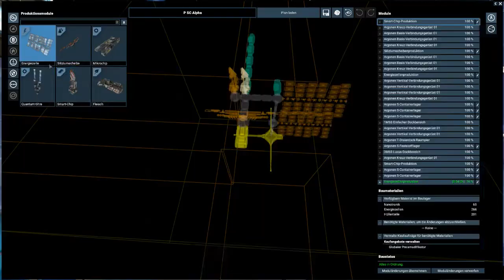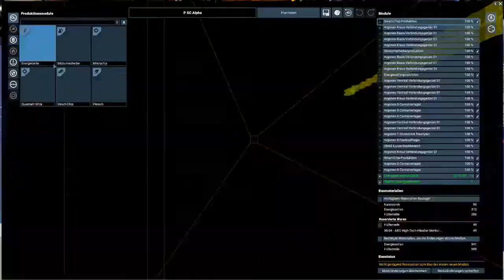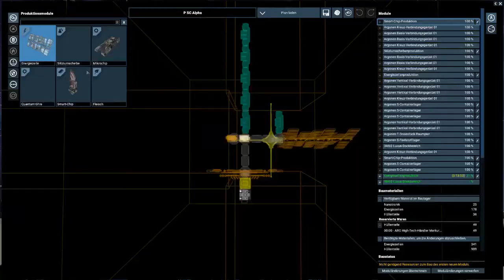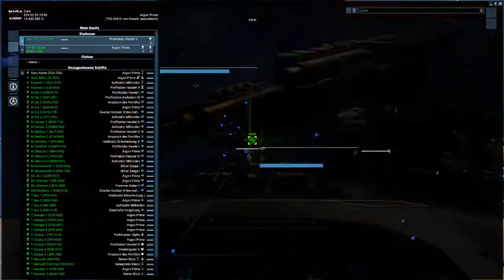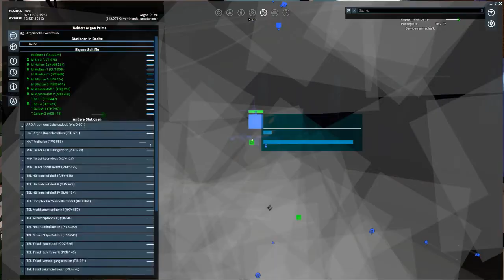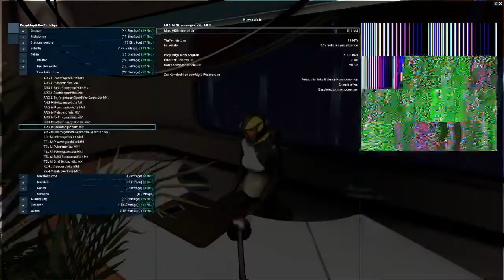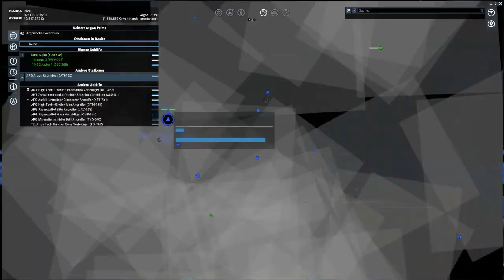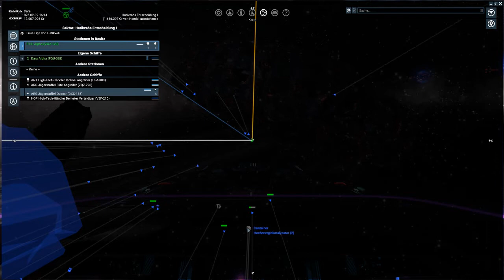Xenon K - X4: Foundations #34